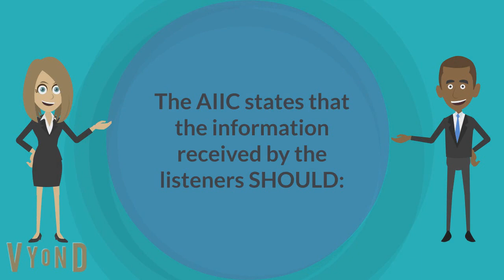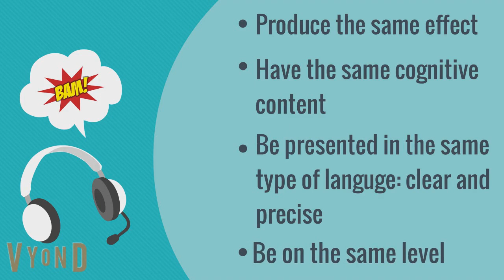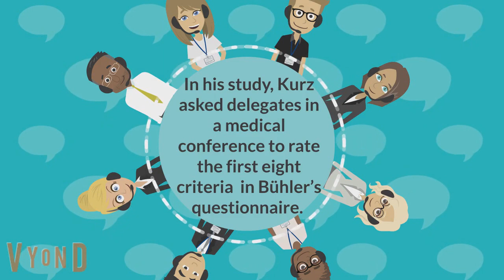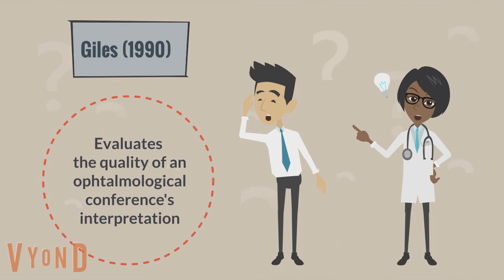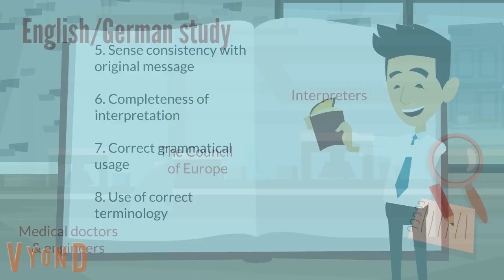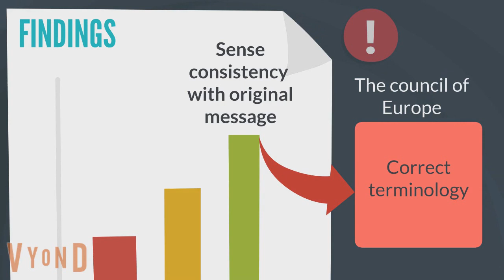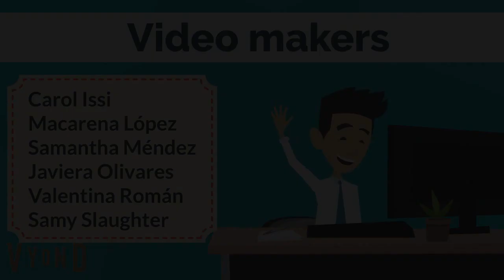Conference Interpretation Expectations from different User Groups - Kurz, 1990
We all know how an interpreting event should be, but do we really know the truth behind it? or the most important question: do we really know what an ideal interpreter is? In her 1990 article, Ingrid Kurz takes one of the first steps in defining interpreting quality from the perspetcives of different users.

This video was developed by the following students from the English-Spanish Interpreting Program at Ponitifica Universidad Católica de Valparaíso, Chile:

Carol Issi, Macarena López, Samantha Méndez, Javiera Olivares, Valentina Román and Samy Slaughter.